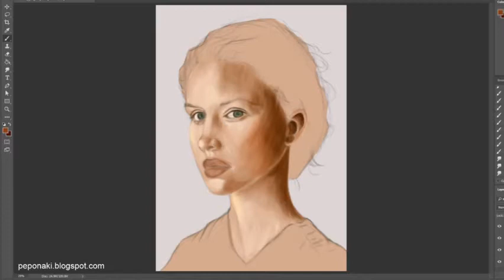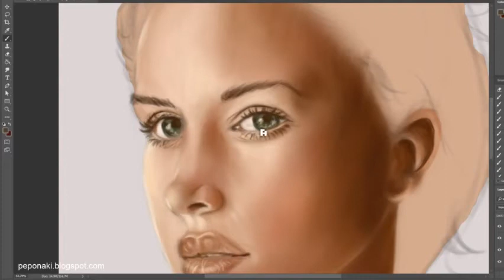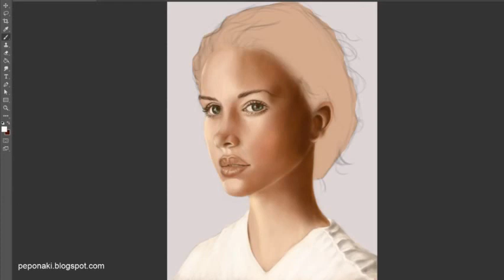Practice drawing sketch artstation